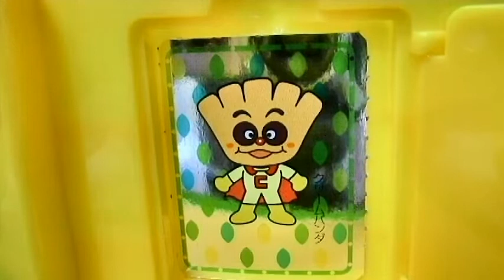アンパンマンおもちゃ☆アニメ 8月の人気動画だよ Aiueomocha Anpanman Toys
☆アンパンマンおもちゃ☆アニメ　おやさいせんべい　食べたよ　Aiueomocha　Anpanman Toys

今日は「   」だよ